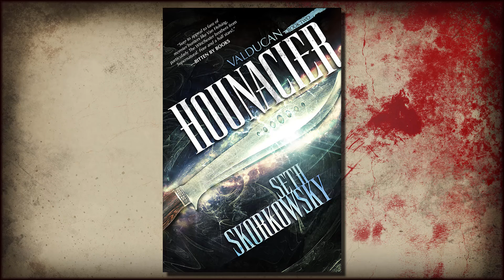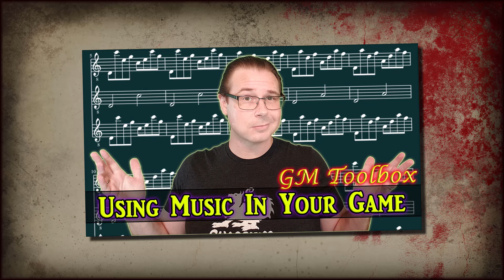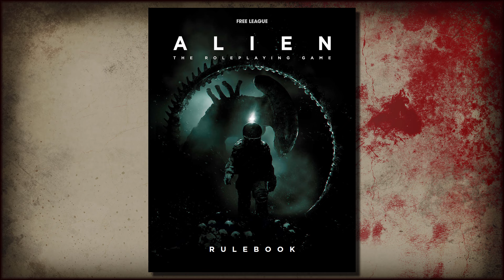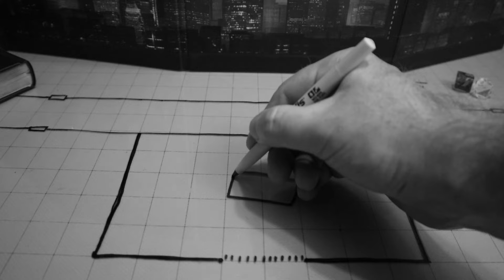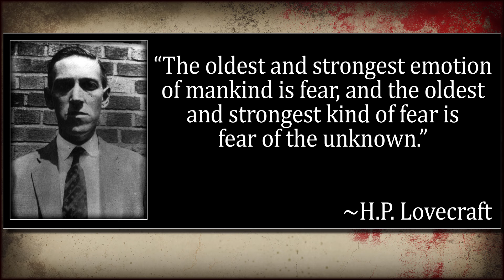How to Run a Horror Game - Running RPGs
Effective horror adventures are more than tentacles and haunted castles. Here's some tips and ideas on how to create a horror scenario for your players and avoid some of the common mistakes that Game Masters can make.

*GOT DICE?*
Check out the Q-Workshop Seth Skorkowsky RPG Icons Dice, a 10-die set that I designed with Q-Workshop

Guest starring The Gang.

00:00 Intro
01:43 What is Horror?
03:37 Give the Details
05:04 Tell Them This is Horror
06:21 Let Them Laugh
07:18 Set the Mood
07:48 Campaigns vs 1-Shots
08:46 Large vs Small Groups
09:14 Isolate the Party
09:51 Isolate the PCs
13:18 Make Them Feel Helpless
15:47 Leave an Unknown
18:50 Twist the Familiar
20:11 Show the Horror but Know When to Pull Away
21:28 Don’t Cross the Line
23:25 Using the Players Own Fears
28:16 Closing